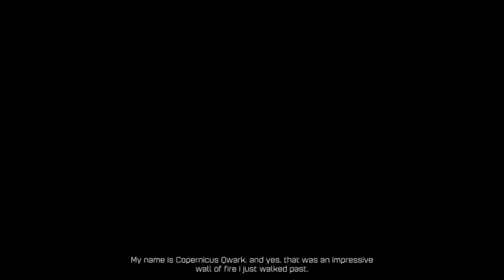Let's Play Ratchet & Clank (PS4) Part 1: First Impressions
We've gone through the Ratchet & Clank games on the PS2, so let's jump forward in time to the remake on the PS4!